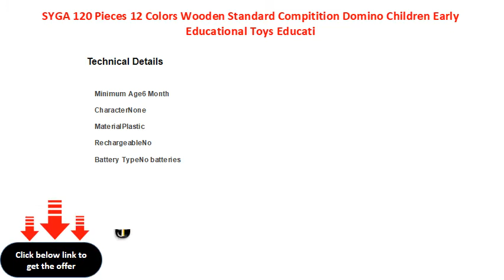SYGA 120 Pieces 12 Colors Wooden Standard Compitition Domino Children Early Educational Toys Educati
SYGA 120 Pieces 12 Colors Wooden Standard Compitition Domino Children Early Educational Toys Educational Board Games Board Game